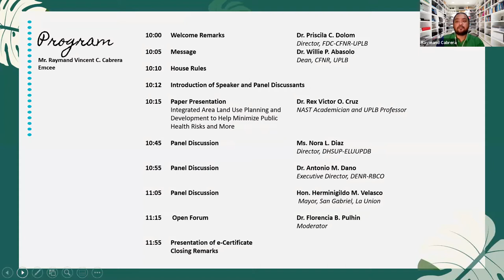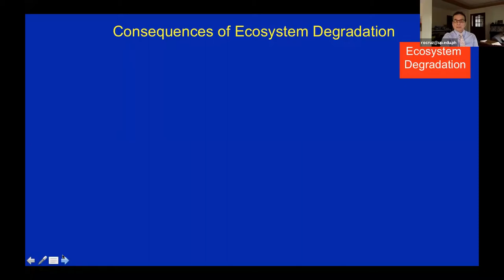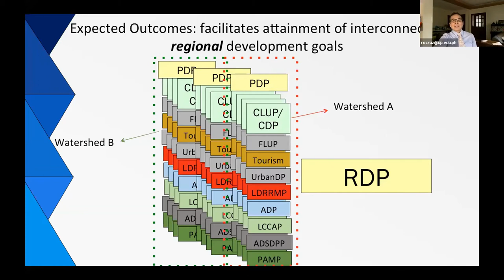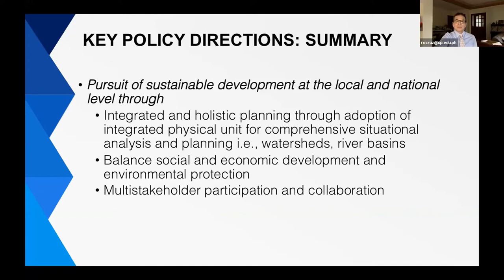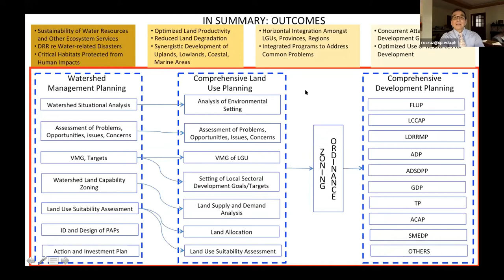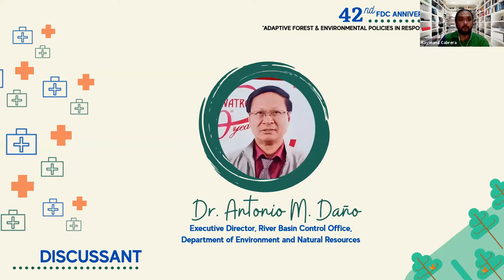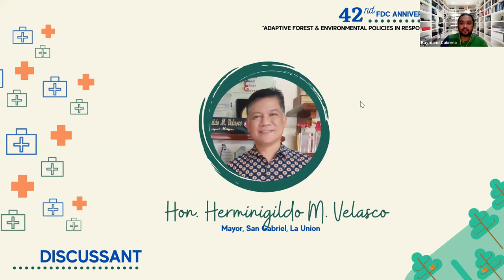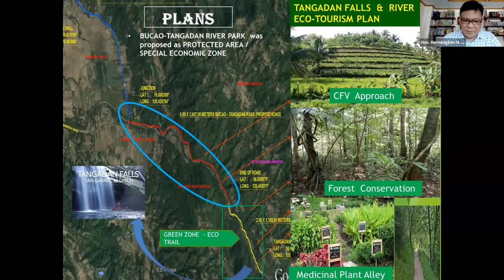FDC Webinar Series 2: Integrated Area Land Use Planning (Part 1)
On its 42nd Anniversary,  the Forestry Development Center presents Dr. Rex Victor Cruz's talk on "Integrated Area Land Use Planning to Minimize Public Health Risks and More" amidst the COVID-19 pandemic.